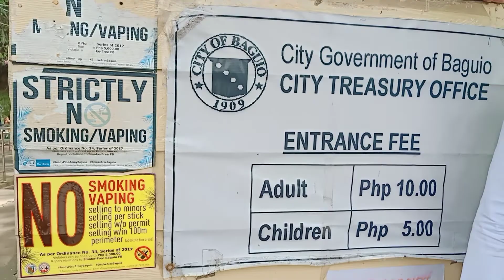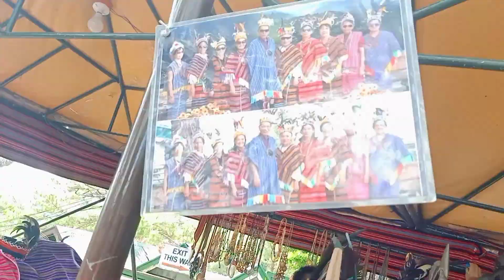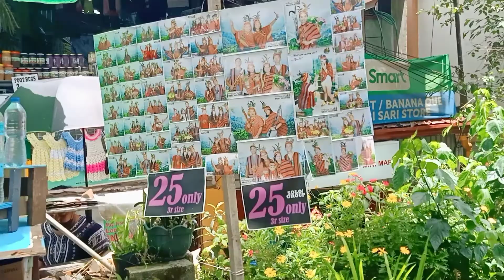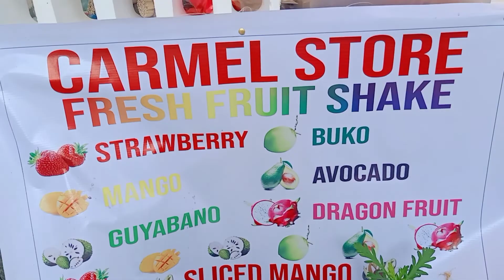MINES VIEW PARK BAGUIO CITY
Mines View Park is an overlook park on the northeastern outskirts of Baguio in the Philippines. It is five kilometers away from the Heart of Baguio, passing through the Botanical Garden, the Mansion House, Wright Park, and the Pacdal Circle.

Located on a land promontory 4 km from downtown Baguio, the park overlooks the mining town of Itogon, particularly the abandoned gold and copper mines of the Benguet Corporation, and offers a glimpse of the Amburayan Valley.

The observation deck is situated below a winding stone-covered stairway close to the parking area.